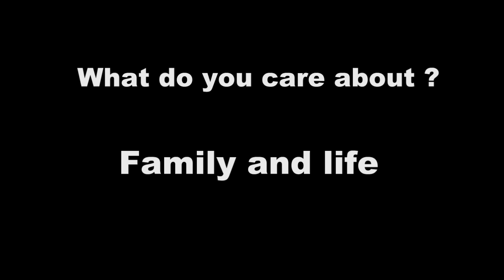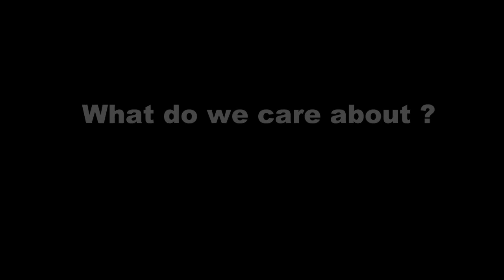CEIBS MBA 2011 Student Committee Election campaign video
The CARE team in action